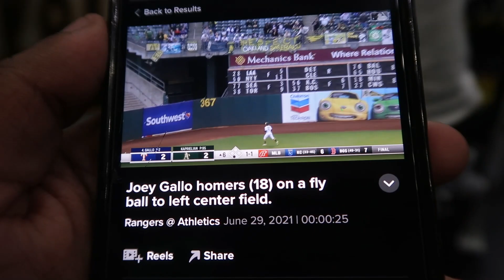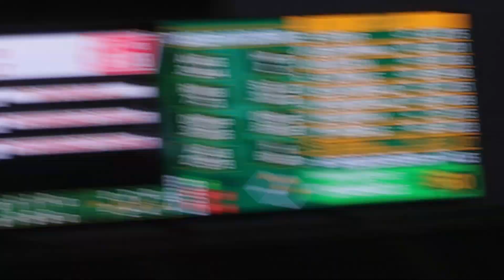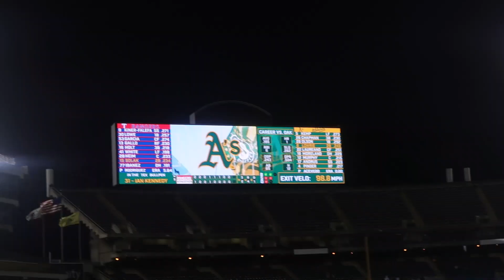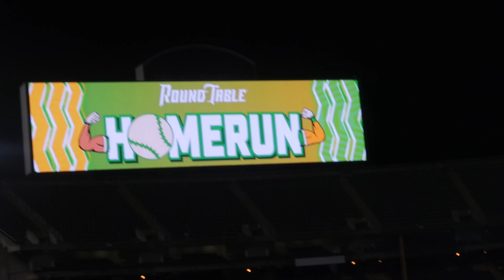"Full" Capacity At The Coliseum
In this video, we are back home and it is officially open to full capacity